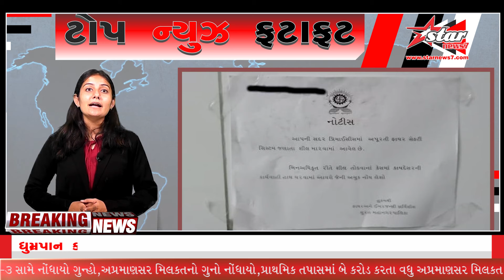ટોપ ન્યુઝ ફટાફટ – 5 || starnews7 || 31-05-21